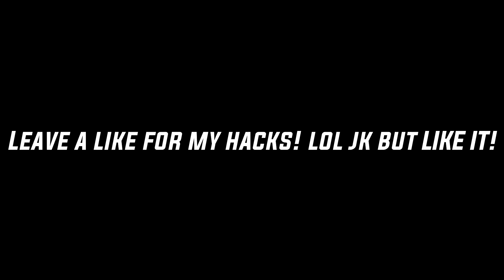H1Z1 Scrims - INSANE 1v4!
Can someone please explain to me why this team is scrimming!? LOL